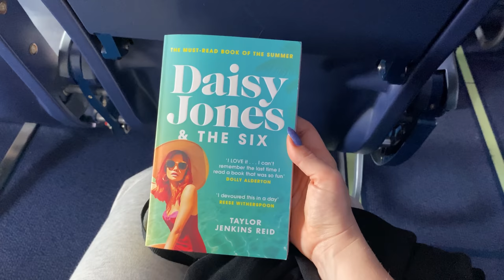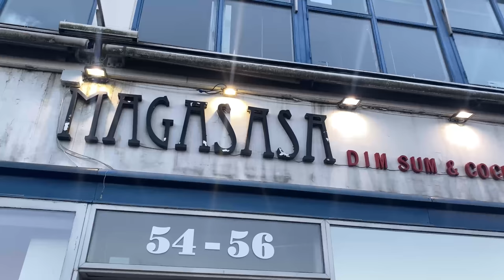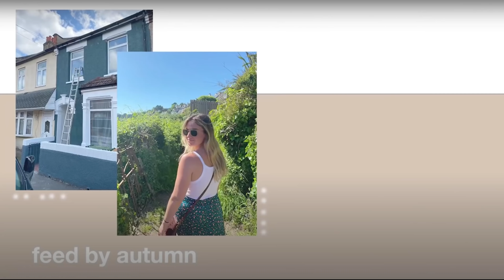HOMEWARE HAUL, second hand finds + a trip to Copenhagen | victorian home renovation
Renovation has slowed down as we wait for a few deliveries, and I have kept busy by doing a LOT of shopping. This week I take you through my trip to Copenhagen, what the Nordic shops taught me and how I have pivoted my design ideas (yet again!)

I'll show you everything from affordable homeware, second hand finds, facebook marketplace treasures and some free stuff I found lying around!

Q+A:
who are we: Autumn and Tom, a couple from South Africa and UK (Essex) who met at university and are now doing a VERY big renovation on our first ever property
what did we study: Autumn studied Business and Tom studied Economics, both at the University of Surrey
what are your jobs: Autumn works in a meal-delivery company and Tom works in supply chain at a drinks company
where is your house: East London
when did you buy your house: November 2020
when did you start renovations: January 2021
what do you film with:
➫ * VLOG CAMERA